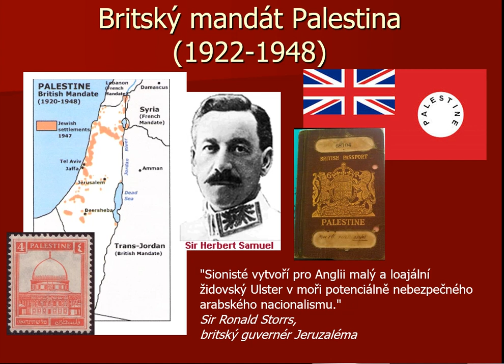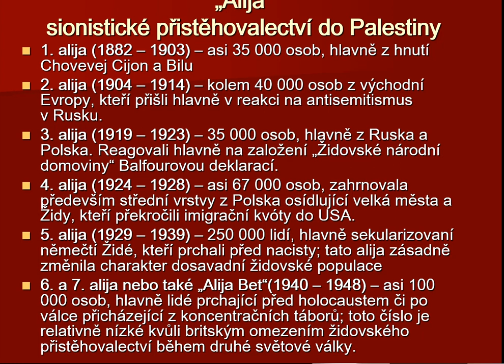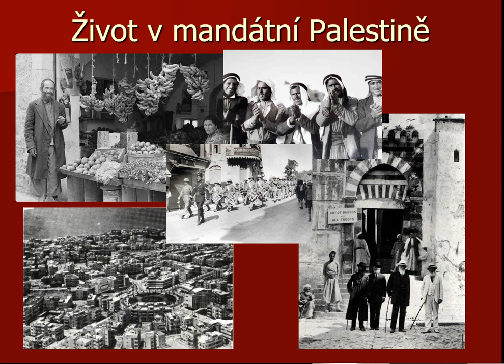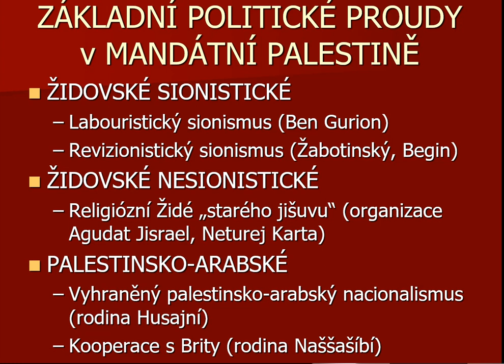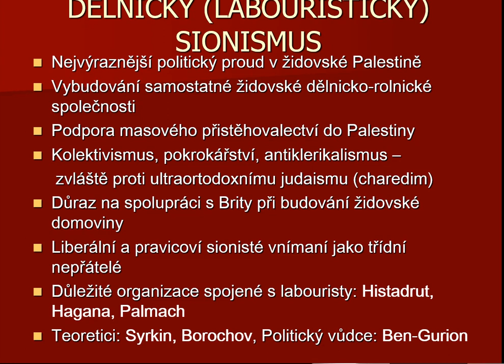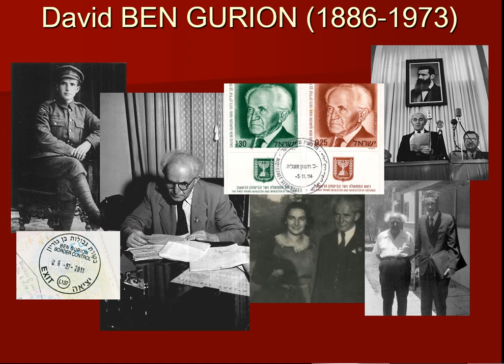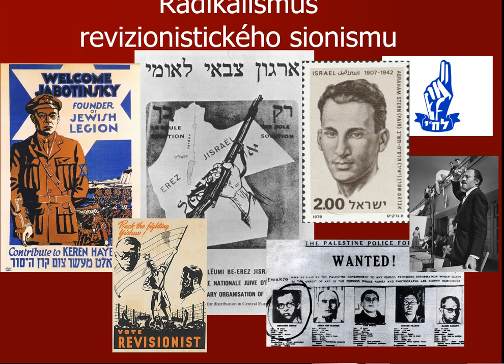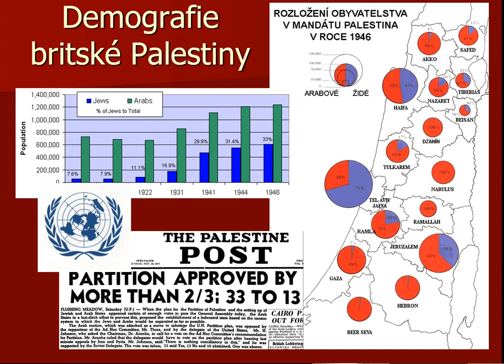Britský mandát Palestina (1922-1948)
Část přednášky věnované vzniku izraelsko-palestinského konfliktu.